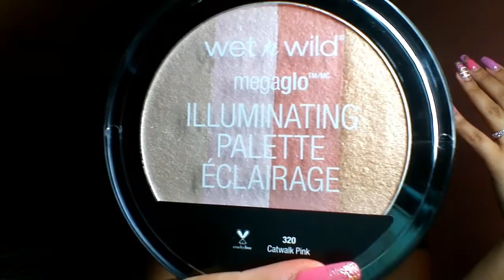HUGE THANK YOU + 200 SUBBIE GIVEAWAY! (CLOSED)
Hello Lovelies!

2. Like this video
3. Comment in the comment box what your all time favorite drug store product it.

Thank you guys so much for always supporting me! You are all the best.